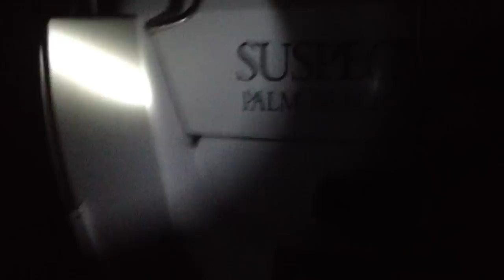Suspect By Sisters And The City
Trailer pelicula suspect
Próximo esteno Verano 2013